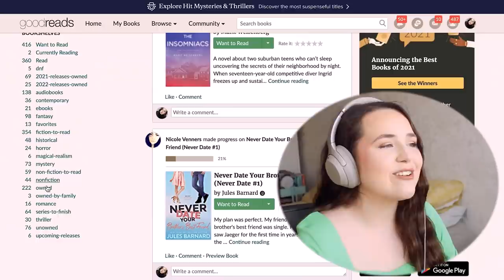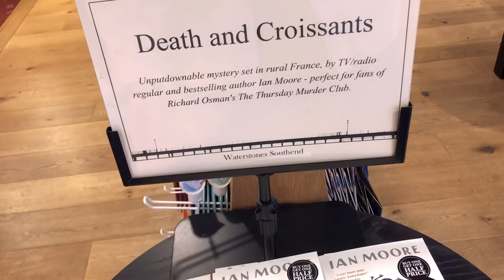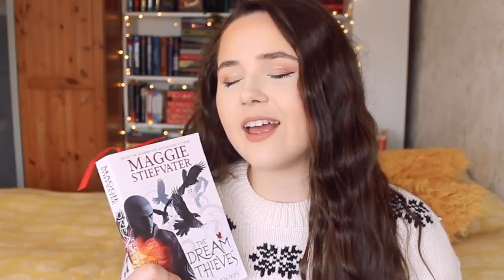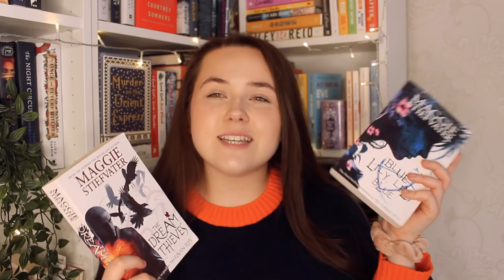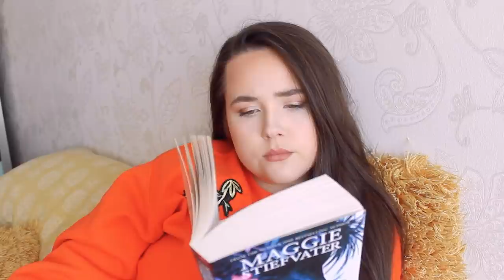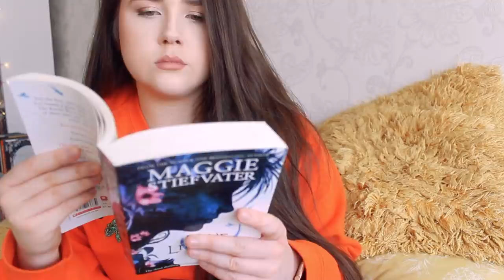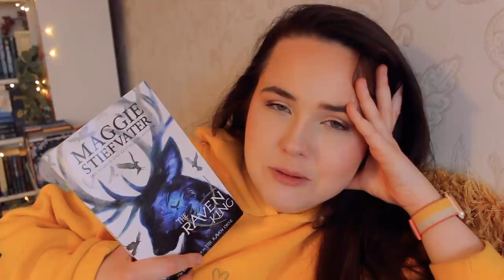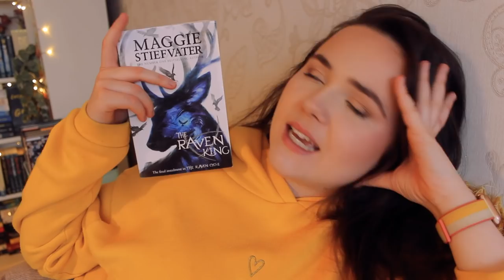reading the MOST POPULAR series on my tbr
i decided to find out which series on my tbr the most amount of people had read and... i read it!! what did you think of this series?